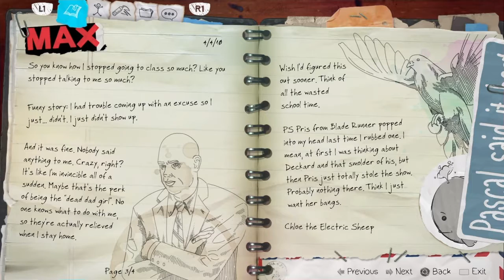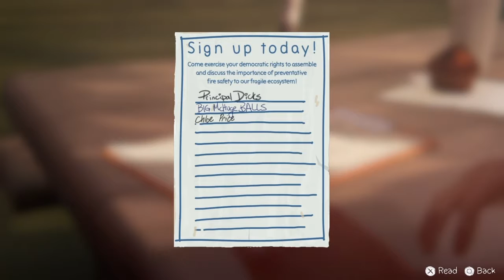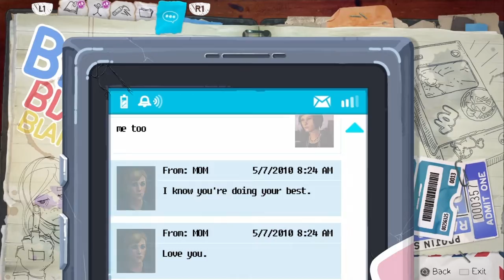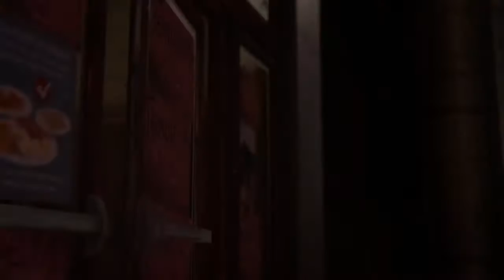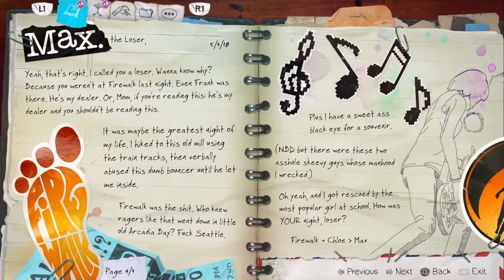Life is Strange: Before the Storm Part 2 Unexpected Reunion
Still trying to figure out how this echo thing work but no luck any ideas? Today's shout out goes to KatiePlaysStuff, amazing at what she does and does honest reactions so go check her out.